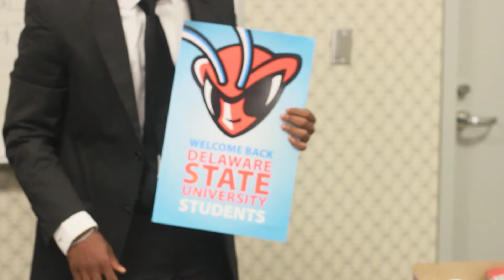'THE PROGRESSION' ~ Delaware State University SGA 2012-2013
The Delaware State University SGA presents 'THE PROGRESSION'! Promotional video that highlights what the progression plans to bring to the table for the academic school year.